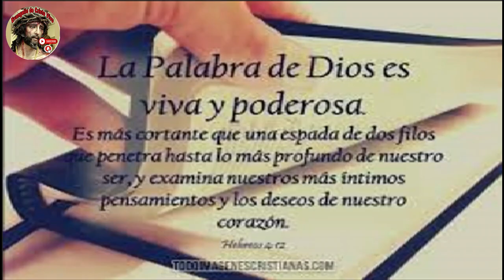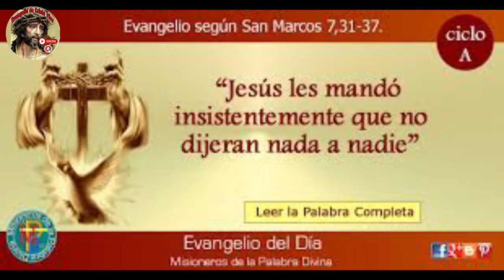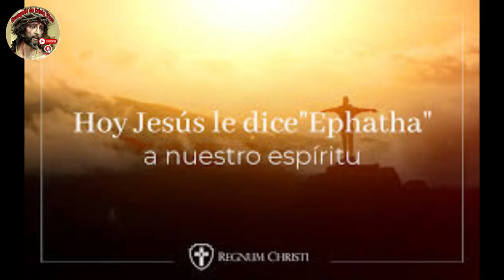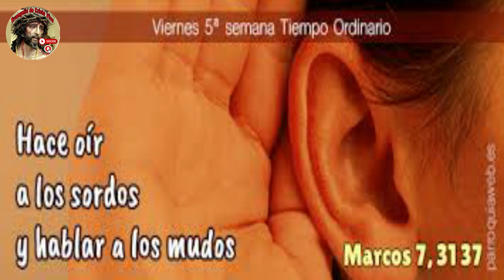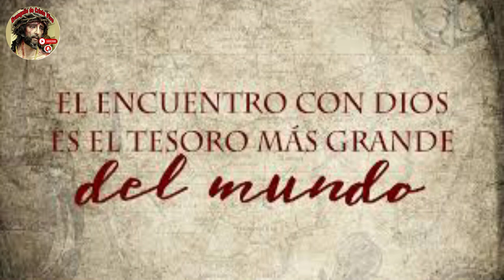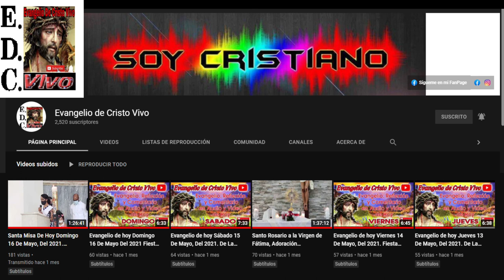Evangelio De hoy Viernes 09 De Febrero Del #2024 Con el Rev.